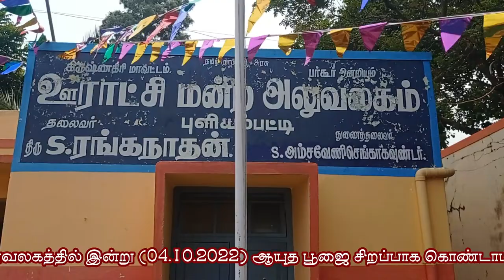புளியம்பட்டி ஊராட்சி மன்ற அலுவலகத்தில் ஆயுத பூஜை கொண்டாட்டம்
Ayudha Puja Function Celebration at Puliyampatti Panchayat Office